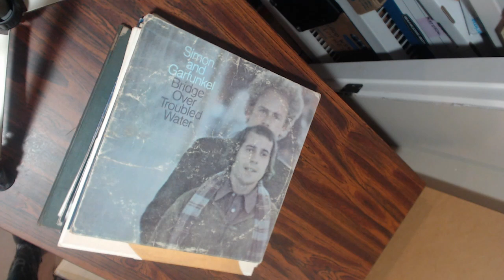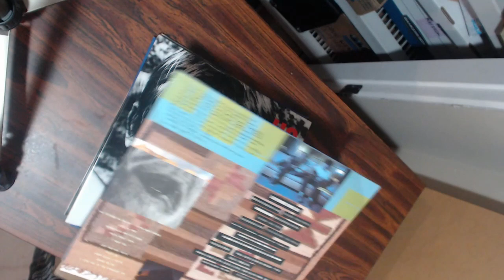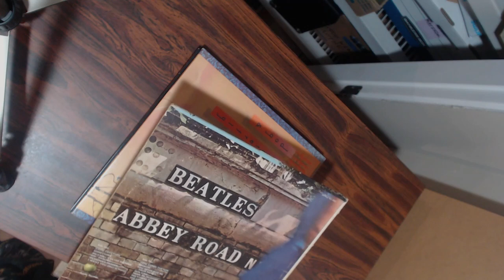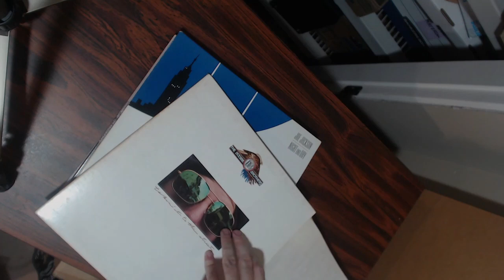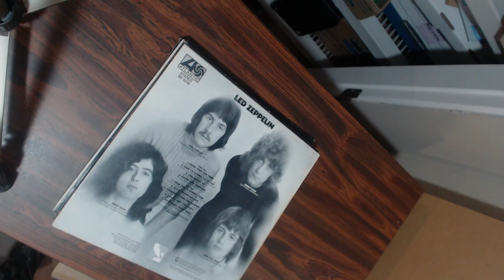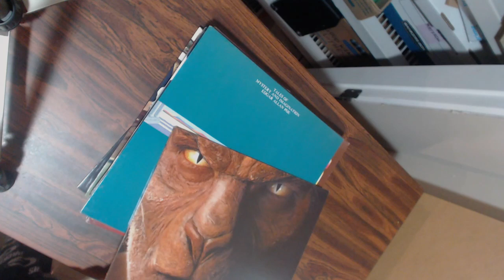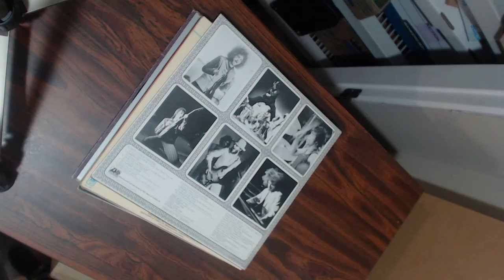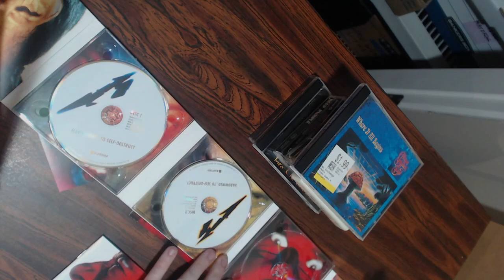Most of my record collection.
@BigBadProte  And I looked through my collection of records.  A time was had.

Reccomended listening or songs I told Proto to listen to

Sounds like it was mastered in a garden hose
Drum intro that sounds like when the levee breaks